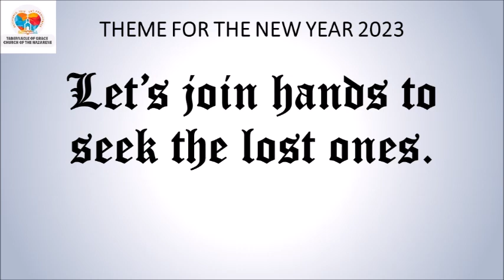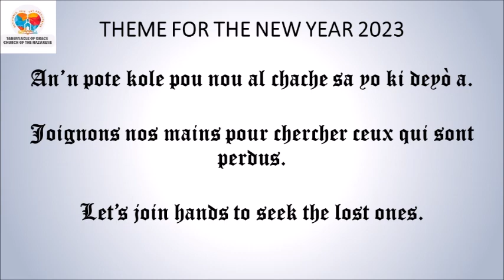DEVOSYON ASWÈ / EVENING DEVOTIONAL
DEVOSYON ASWÈ

*Danyèl 9:19*
Seyè, koute nou non! Seyè, padonnen nou! Seyè, louvri zòrèy ou! Fè kichòy! Pa mize, pou tout moun ka konnen se Bondye ou ye! Lavil la ansanm ak pèp la se pou ou yo ye. Se pou yo m'ap lapriyè.
*Panse jounen an:* Leve zye’w bò montay la chache kote sekou’w  ap sòti, sonje Seyè a di’w sekou’w ap sòti nan li menm, delivrans ou pa twò lwen.